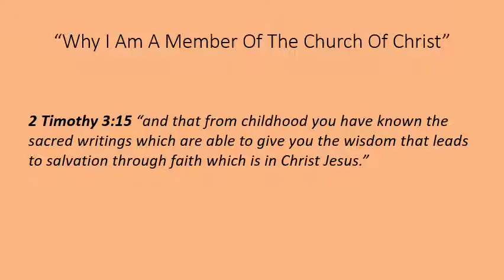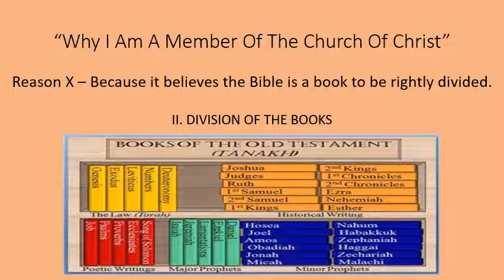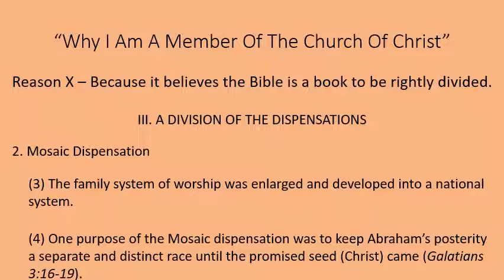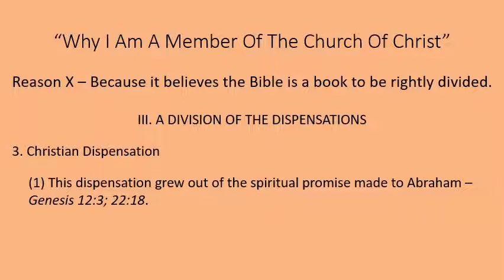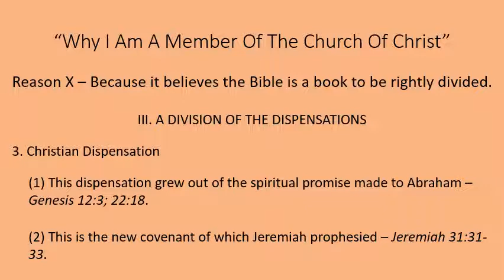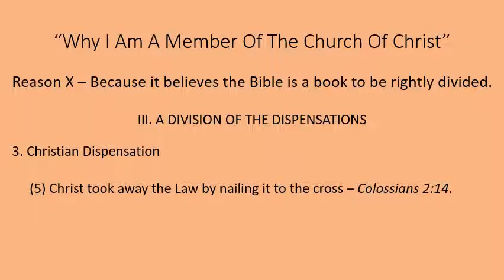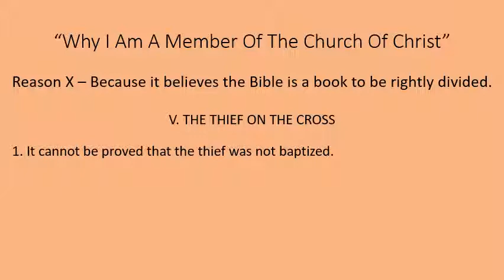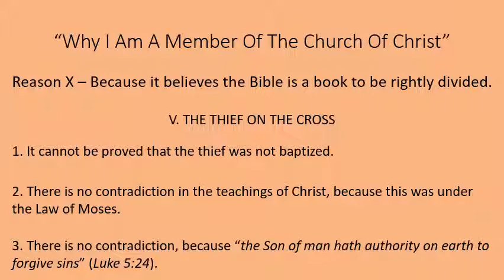Why I Am A Member Of The Church Of Christ - Lesson 9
Examines Reason X from the book by L. Brownlow.